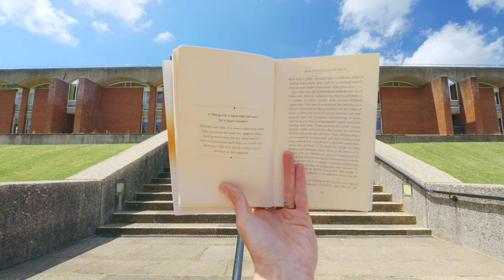Explore Brighthelm – Sussex University Student Accommodation Virtual Tour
University of Sussex Housing.
Brighthelm:
Located on campus, Brighthelm comprises 300 bed-spaces: houses with two bathrooms between five residents. Adjacent to the East Slope Bar.
sussex.ac.uk/residentialservices/residences/oncampus/brighthelm